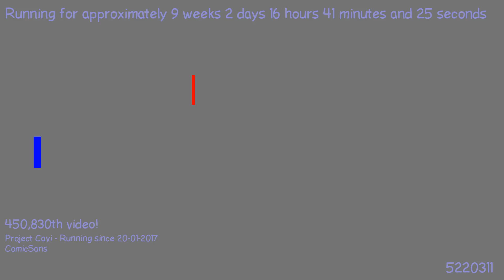1493759278 - Webdriver Cavi - H2